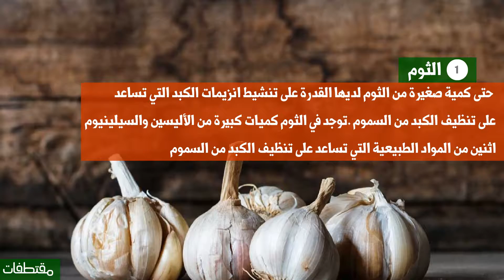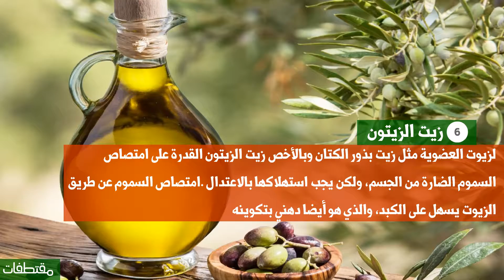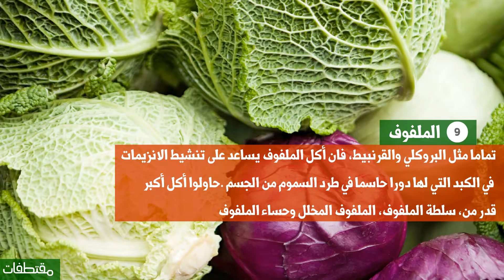اطعمة لتنظيف الكبد من السموم